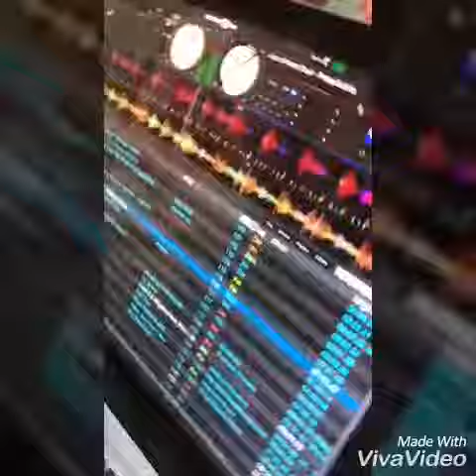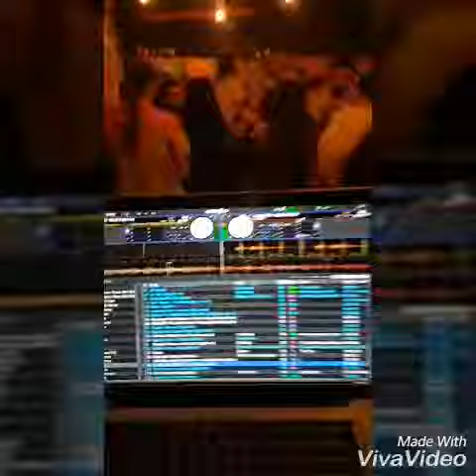CLARO PACHANGA & friend \\\ Walter club 19/8/17